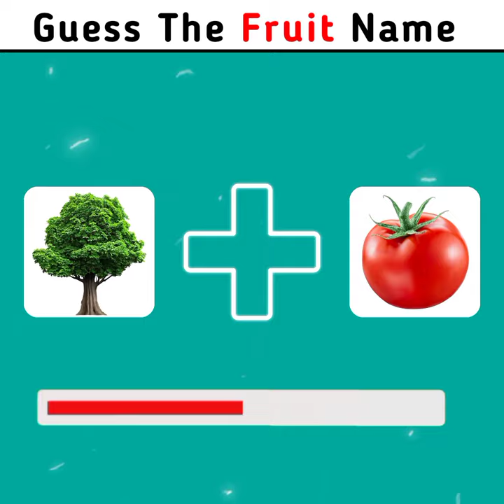Guess The Fruit Name Pt-46.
Can you guess the fruit name by pictures |
In this video you can see two pictures and you have to guess the fruit name by that...

You can also see answer in the after the timer ends🙂

If you are able to guess the fruit name without seeing answer let me know in commets section.